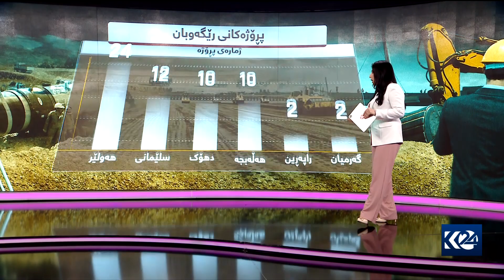نۆ پڕۆژەکانی رێگەوبان